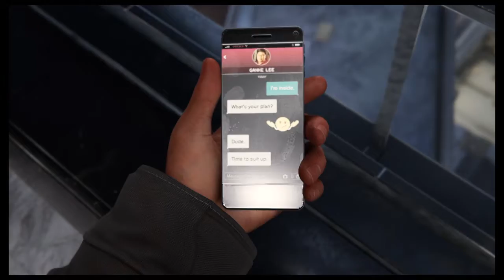Marvel's Spider-Man: Miles Morales WALKTHROUGH Part 4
More is yet to come, stay tune